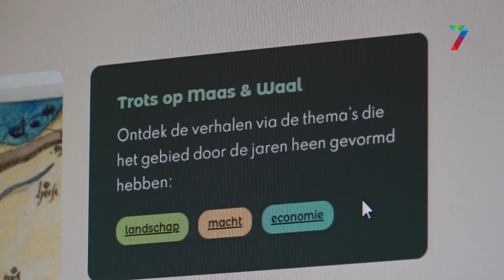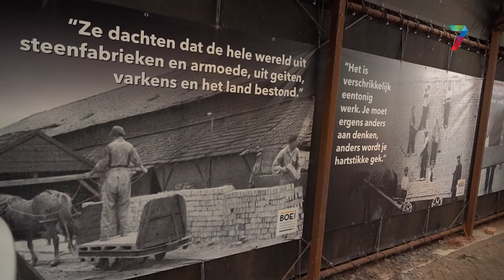Verhaal tussen Maas en Waal vertelt de spannende geschiedenis van onze streek